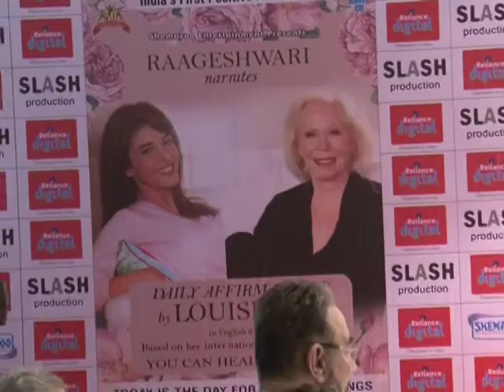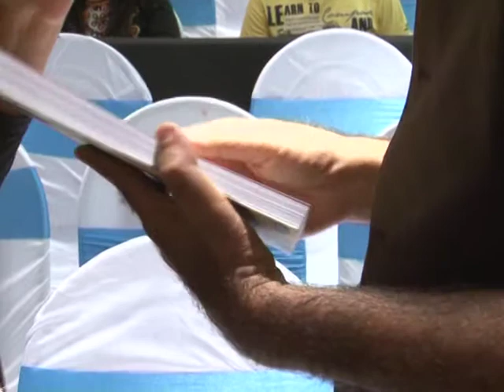Rajkumar Hirani Talks About Being Number One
Shemaroo Entertainment, one of the leading content houses in the country launched India's first affirmation CD called Raageshwari narrates Daily Affirmations by Louise Hay at Reliance Digital, Andheri. Kabir Bedi, Hiren Gada, Raageshwari, Rajkumar Hirani and many other names associated with the Daily Affirmations were present at the event. For Daily Updates And Fun Stuff